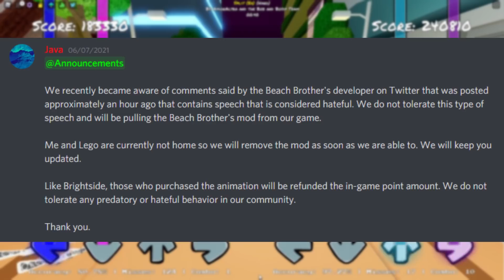Could THESE MODS COME BACK To Roblox Funky Friday?!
We'll be figuring out whether or not past deleted mods from Roblox Funky Friday have a chance of returning back into the game such as the VS Sky Mod, VS Beach Brothers, and VS Brightside mods. With the re-addition of VS Agoti to Funky Friday, anything could happen, right?

Timestamps
0:00 Intro
0:29 The "Agoti Benchmark"
0:59 VS Brightside
2:31 VS Beach Brothers
4:29 VS Sky
6:10 Outro